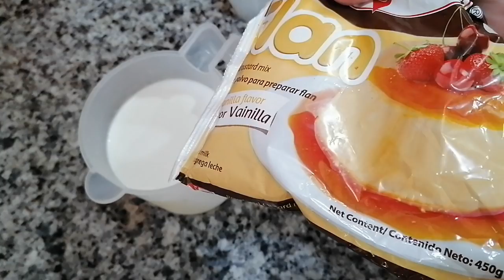GELA-FLAN sin huevo y sin horno!!// postre de 3 ingredientes ¡riquísimo!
Con solo 3 ingredientes puedes elaborar un delicioso postre que lo puedes llamar gela-flan, ideal para negocio. Es un postre sin horno, sin huevo y lo mejor ¡riquísimo!
A tu familia o amigos les encantara si lo haces para merienda o disfrutar a cualquier hora del día e incluso lo puedes hacer para fiesta.

Receta 100% de Febe Navarro

Ingredientes:
--- Para el flan:
* 1/2 taza de flan en polvo
* 2 tazas de leche de su preferencia
Para la gelatina
* 1/2 taza de gelatina en polvo
* 1 taza de agua hirviendo
* 1 taza de agua fría